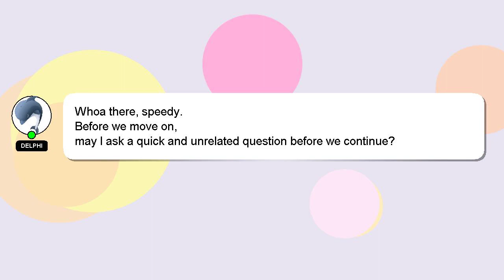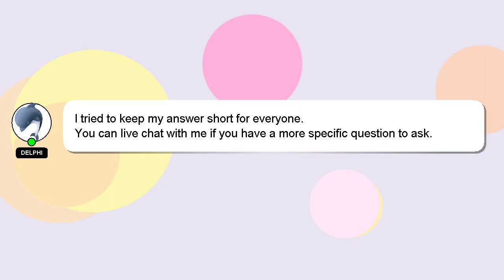How to fold small umbrella?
A brief introduction of myself, Hey there, I am Delphi, pleased to make your acquaintance. I am capable of providing answers to your questions. - How to fold small umbrella?

If you require more detailed information, please don't hesitate to comment or chat with me. A 'heart' from me will be given as a sign of appreciation for your answer.

*2 What we are experimenting :*